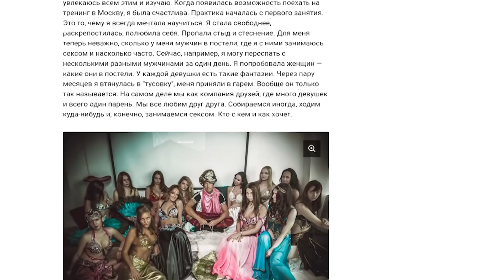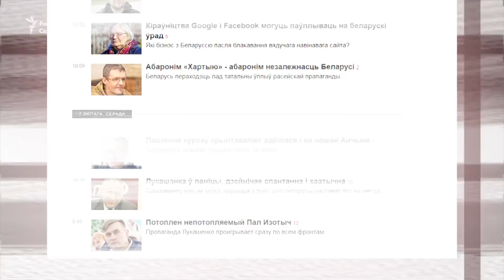Хто така Настя Рибка, яка видала російського олігарха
Російський «Фонд боротьби з корупцією» Олексія Навального опублікував розслідування про олігарха Олега Дерипаску та віце-прем’єра Російської Федерації Сергія Приходька, засноване на книзі і Instagram-акаунті дівчини, яка називає себе Настя Рибка.